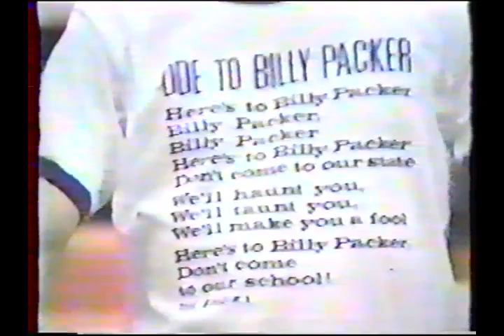ISU VS WICHITA 1979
Indiana State University Basketball vs Wichita State.  1979. Larry Bird